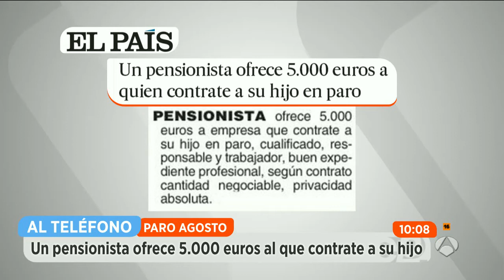El sector agrario es uno de los más perjudicados con la destrucción de empleo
Uno de los sectores que en el último mes ha sufrido un mayor descenso en el número de trabajadores ha sido el sector agrícola. Esto tiene una explicación clara, las campañas de recogida de fruta terminan en el mes de julio